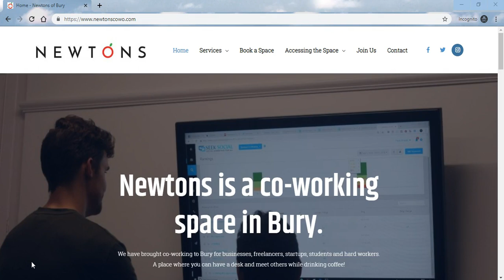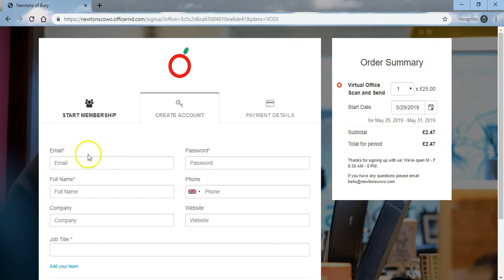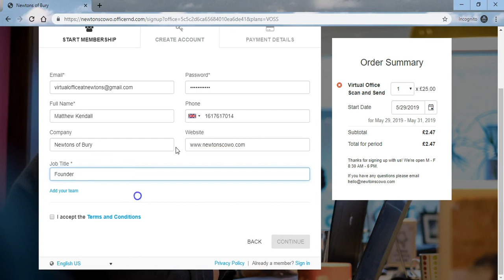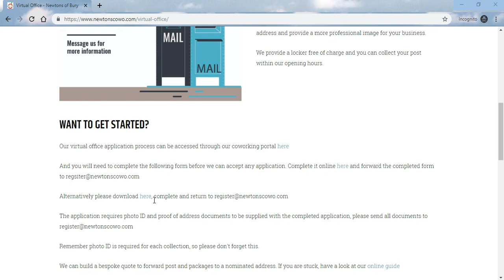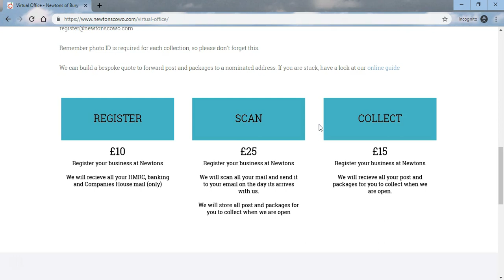How to sign up to a virtual office at Newtons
Need a business address in the centre of Bury? Use our virtual office package to get this! Follow this how to guide to register for the virtual office package at Newtons of Bury